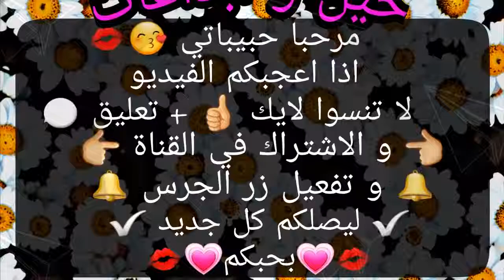أفكار وخدع وأعمال يدويه 😊 لا تشتري اكسسوارات باهضة الثمن ✖ بل اصنعيها بنفسك في المنزل 👍✔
WAW WAW WAW WAW